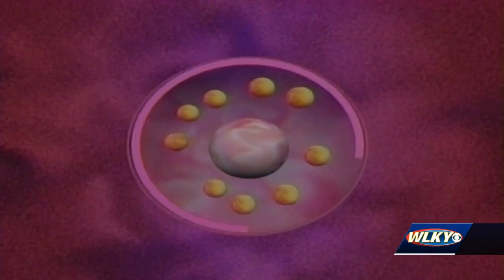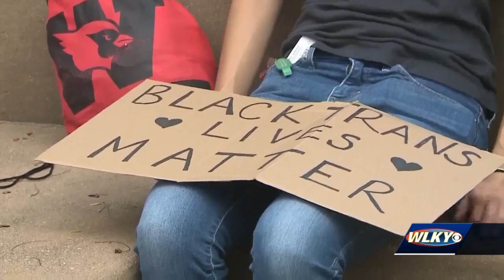'Know your status': HIV remains prevalent as global attention dominated by COVID-19 pandemic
Reports indicate nearly 1.2 million people are living with the virus in the U.S., including 7,000 people in Kentucky.